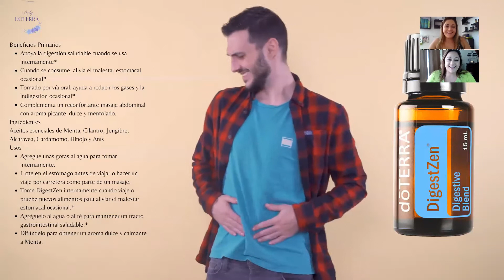Dolor de pancita, colicos, malestar estomacal, prueba el remedio natural, mezca DigestZen o ZenGest